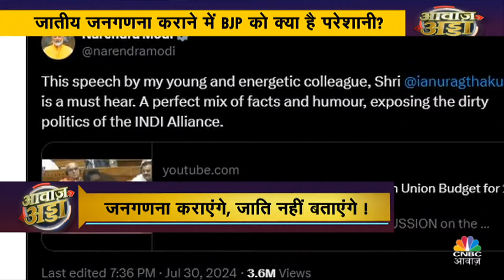Awaaz Adda | जाति के सवाल पर क्यों मचा है सियासी बवाल? | Caste Discriminations | BJP | Parliament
जाति पर सवाल सियासी बवाल, जाति पर छिड़ी जुबानी जंग, जाति न पूछो नेता की, जनगणना कराएंगे, जाति नहीं बताएंगे ! जाति बताने में दिक्कत क्या है?

Question on caste: Political ruckus, war of words on caste, don't ask caste of the leader, will conduct census, won't tell caste! What is the problem in telling caste?

n18oc_politics